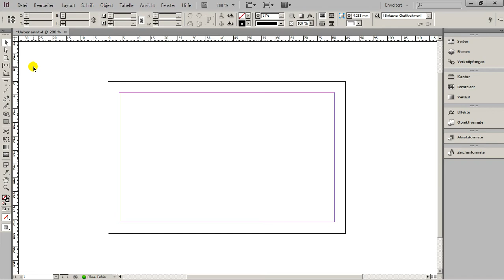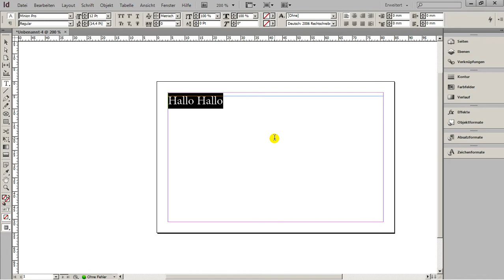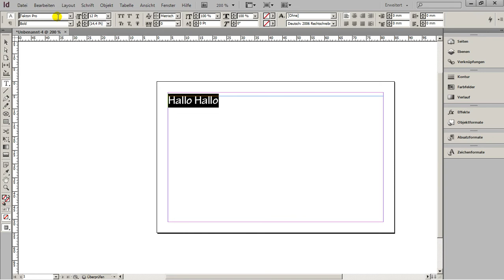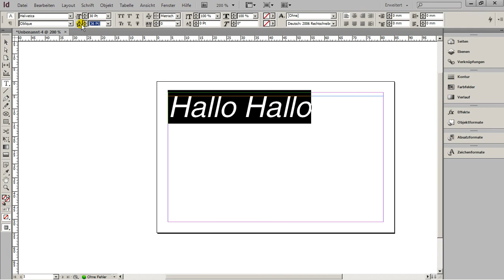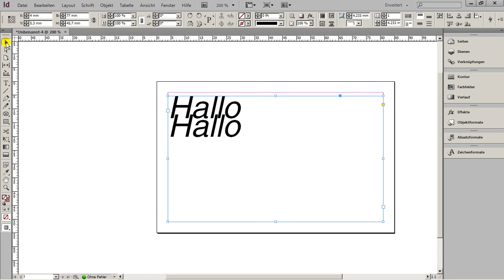2.1.2.: InDesign, Textwerkzeug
Basics: Adobe Indesign Textwerkzeug Schriftfamilie Schriftschnitt Schriftgröße Zeilenabstand -

Dieses Video ist ein Teil eines zusammenhängenden Workshops zum Thema "Typografie, Gestaltung und Layout", welcher im Rahmen einer Fortbildung zum Druck- und Medientechniker an der Fachschule des BSZ Alois Senefelder (München) realisiert wurde.
Die Konzeption, Dokumentation und Realisation des Workshops ist  Bestandteil einer Facharbeit, welche im Rahmen der Fortbildung umgesetzt wurde.

Der Workshop umfasst 50 Videosclips (ca. 5 Stunden). Inhaltlich richtet sich der Workshop an Nutzer die sich bislang weder mit der Gestaltung von Drucksachen, wie Visitenkarten, Briefbögen oder Flyern,  noch mit dem Arbeiten mit einem Layoutporgramm, wie Adobe InDesign, beschäftigt haben.

Die Videos wurden thematisch in fünf Playlisten zusammengefasst.

Der Workshop sowie die Konzeption und Dokumentation wurde auf folgenden Webseiten veröffentlicht.
Ausserdem wurden die Video-Clips, auf diesen Seiten, um weiterführende Informationen ergänzt.